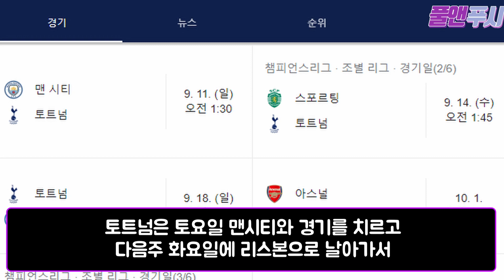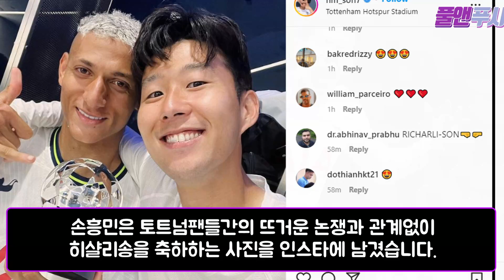“손흥민 선발 제외해야 한다” 이것이 토트넘 골수팬의 본색이다. 급기야 “한국 여성에 대한 비하”까지